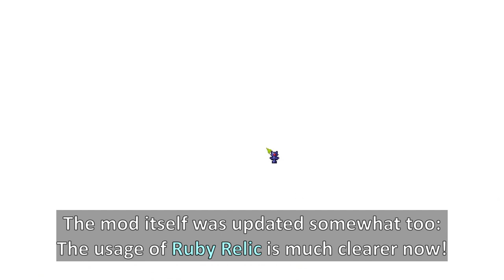Terraria The Depths: A Custom Alternate version of Underworld, filled with Mercury...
In Terraria, you get to visit all kinds of places; the forest, the cold tundra, the evil, and more. But you must dig deeper to progress the game: Cavern has all the loots that you need. But that's not enough! You dig even deeper and deeper... until you reach it: The Underworld. A red hot place filled with lava, ash, devils, and you guessed it, more lava... It's one of the core biome in the game, and you'd be seeing that all the time... all the time, huh? Why don't we switch it up a bit, to... this, in Journey's end?

it's not nether trust me
Used Music:
-Terraria Underworld
-Terraria calamity: The Step Below Hell
-The Take Down by DJ williams
-Maplestory: Abandoned Mine
-The Future Ancient Now by Nathan Moore
-[outro 2.0]